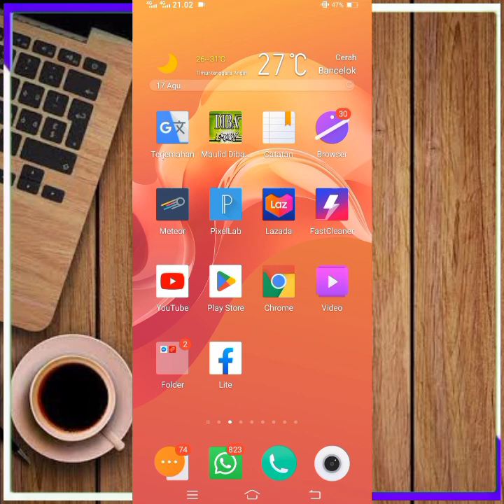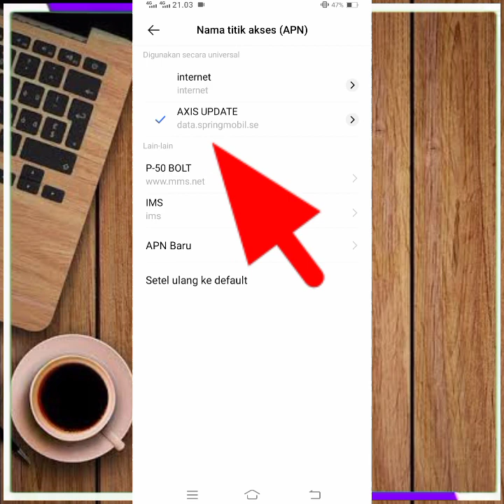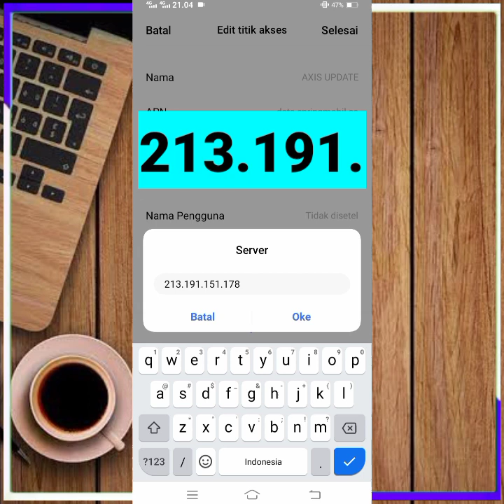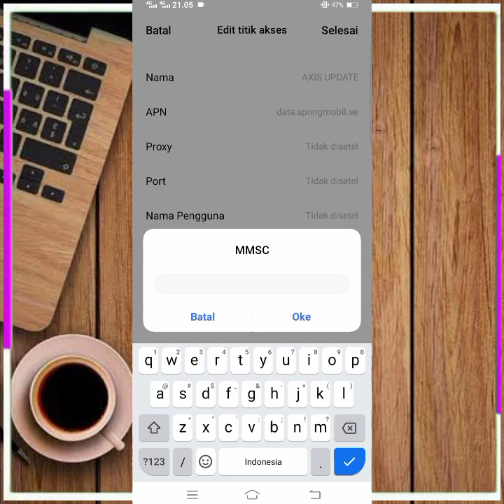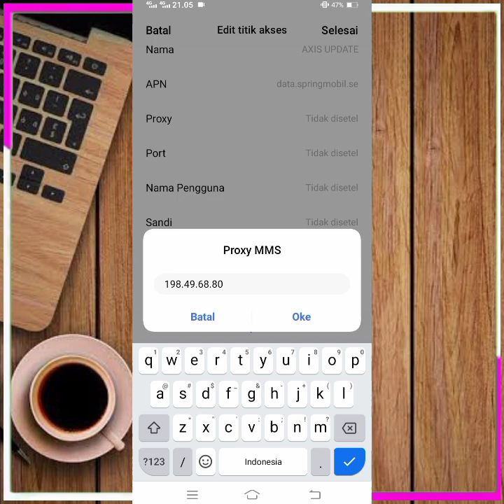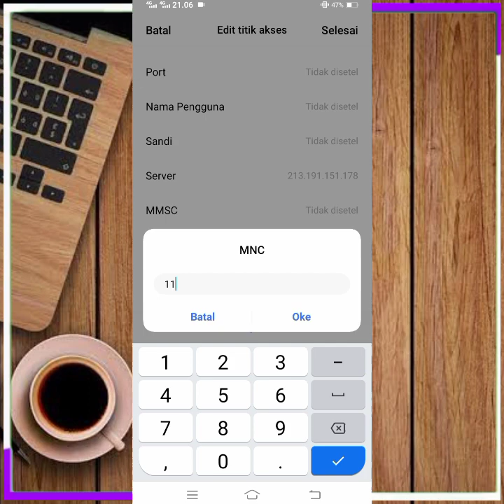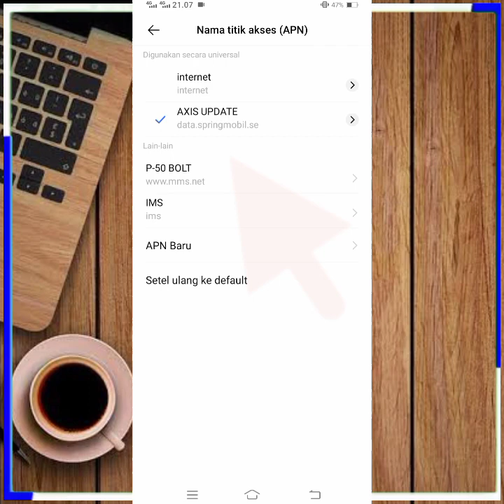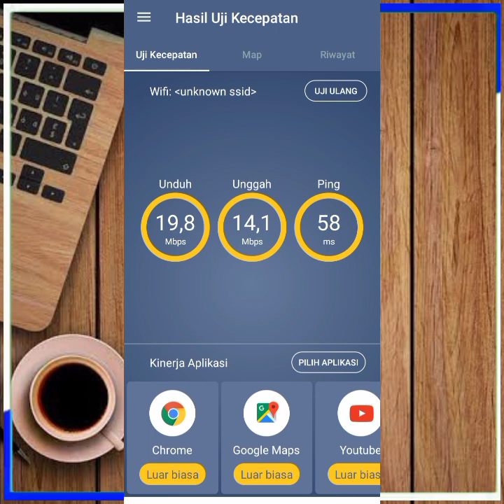Apn Axis Tercepat Paling Stabil Jaringan Lemot Kabur Jaringan Full Speed